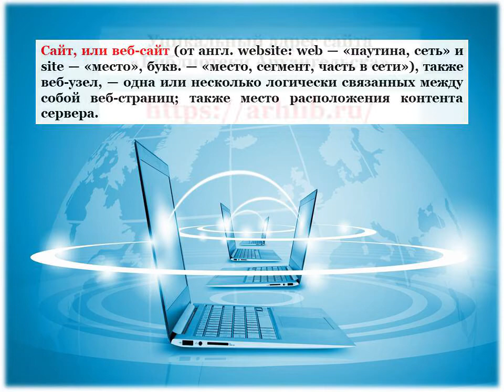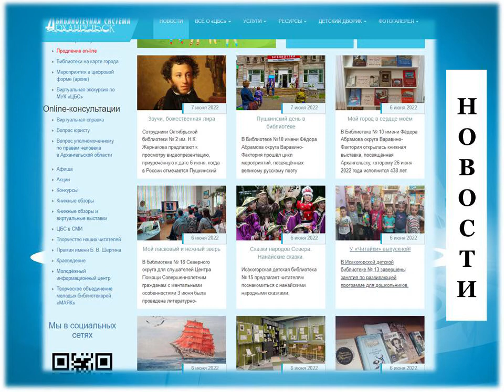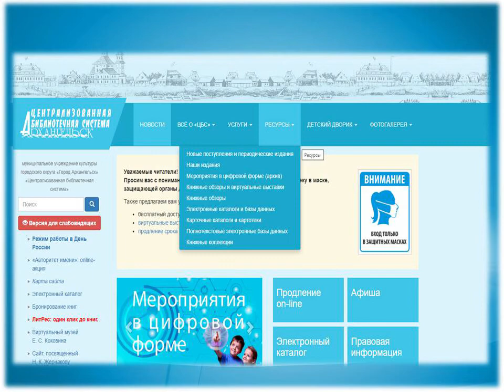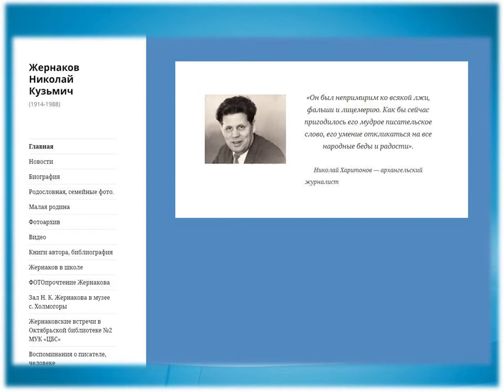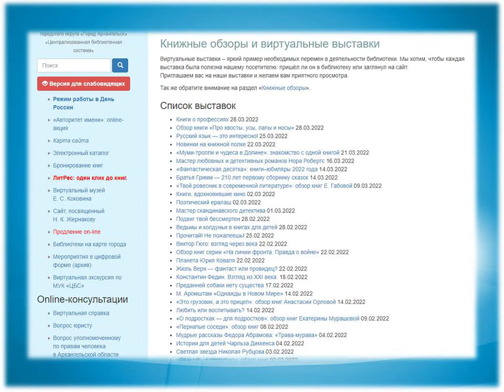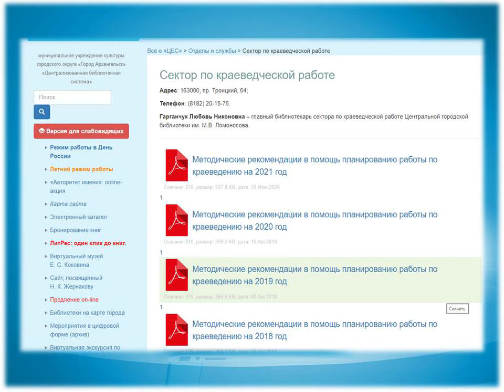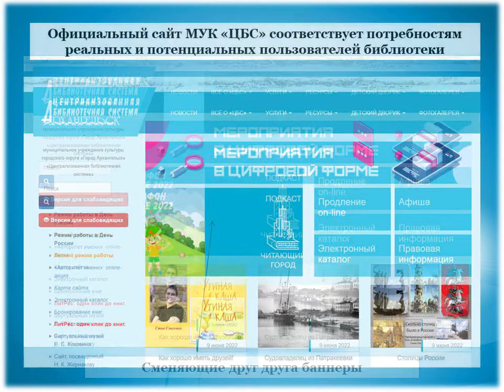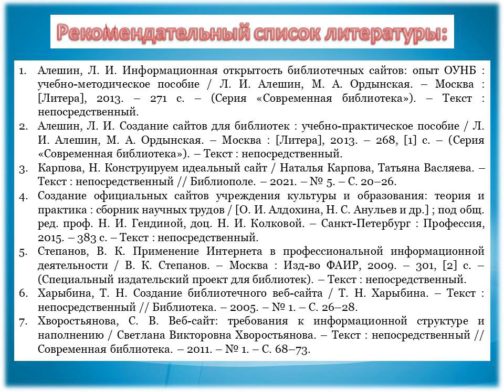Всё о нашем сайте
Центральная городская библиотека им. М. В. Ломоносова рассказывает о наполнении и возможностях официального сайта МУК "ЦБС"